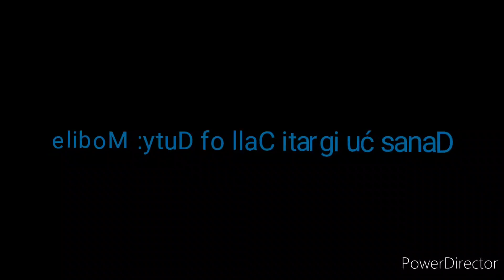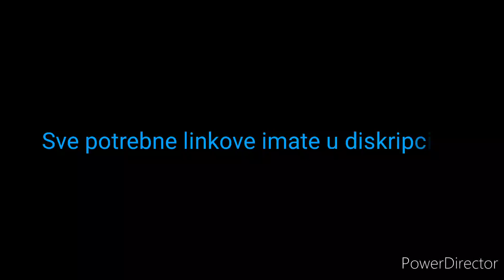Night Mode - Call of Duty: Mobile #31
Zapratite me na instagramu:
Glazba u videu:

Outro:

Snimač zaslona: Xiaomi recorder
Program za editovanje: PowerDirector